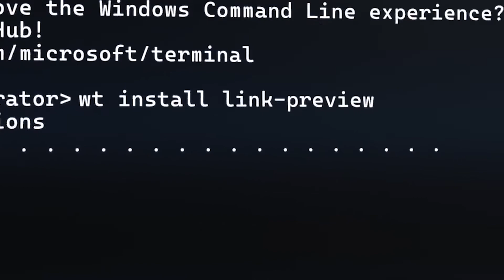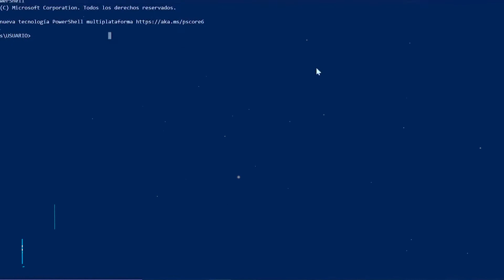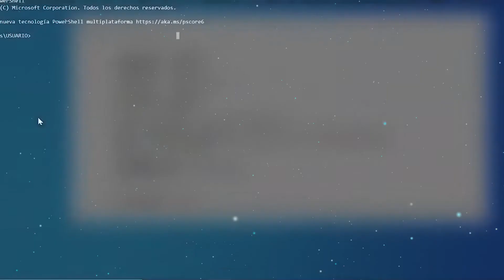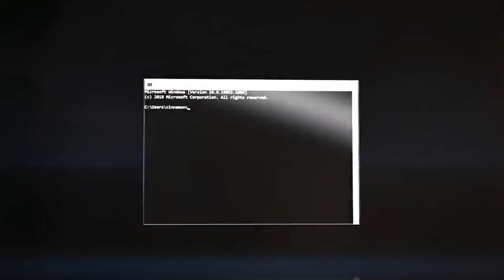🚀Windows TERMINAL SERÁ la TOOL PRINCIPAL en Windows 11 / NUEVO CAMBIO se APROXIMA!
🔥Microsoft ha optado por incorporar por defecto esta herramienta en las últimas builds para desarrolladores de Windows 11.